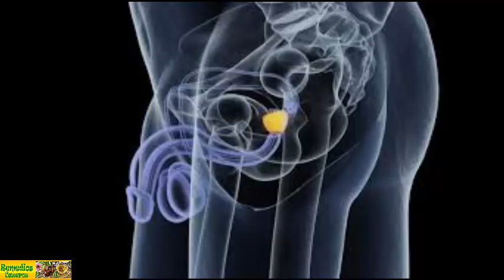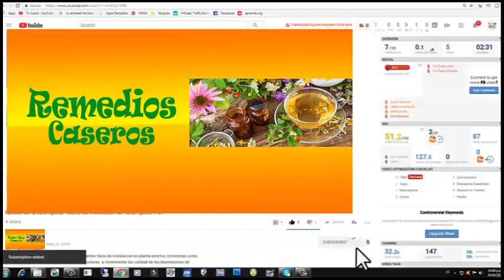7 Propiedades asombrosas de la calabaza para la salud